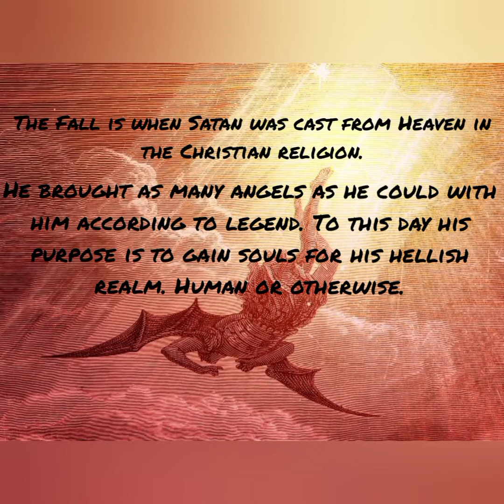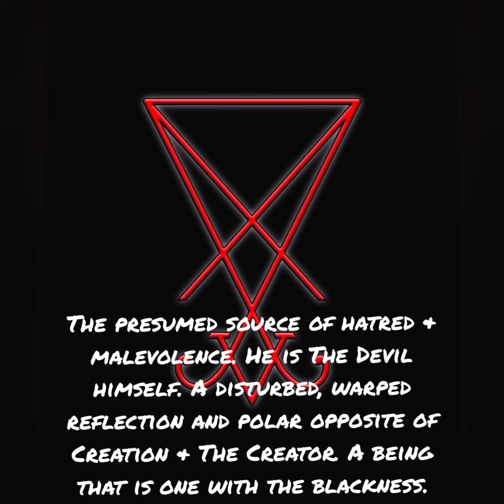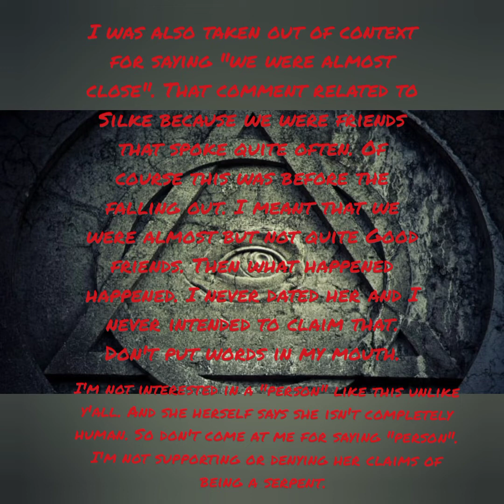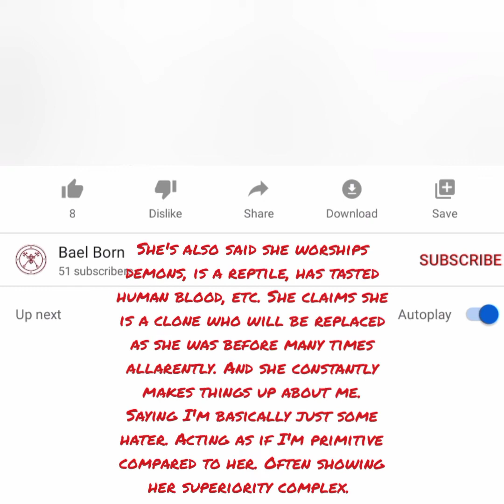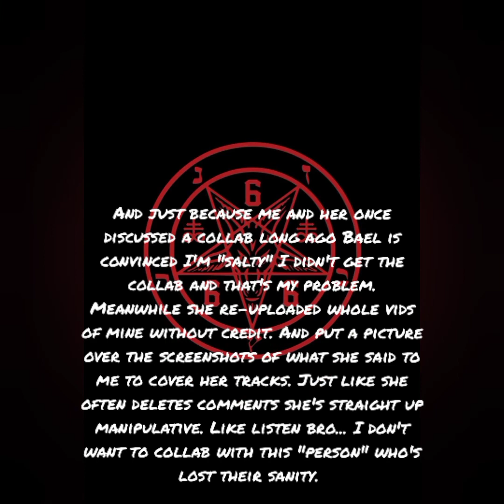NÊØ NÂZÏ "ALÏEN" SILKEF HAS A DEMONIC CULT!! @BAELBORN & HER SIMP ARMY EVISCERATED BY DICEM!! 😂🤣😅